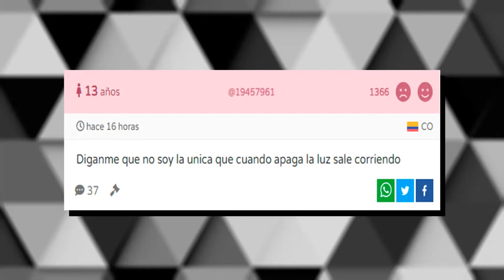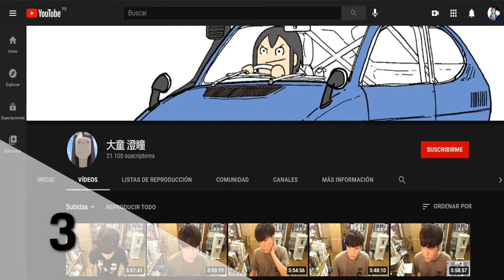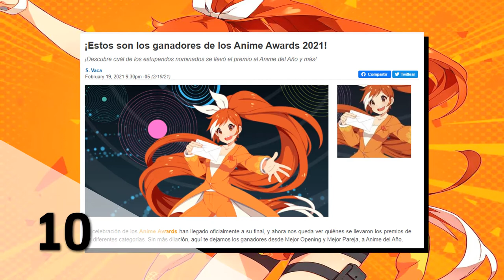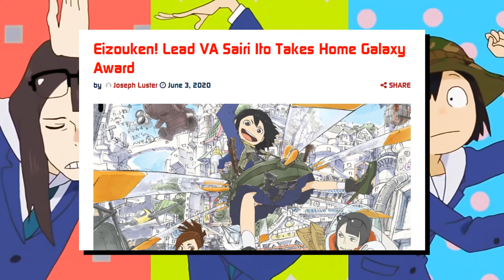CURIOSIDADES | Keep Your Hands Of Eizouken!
Luego de casi medio año al fin pude hacerme de tiempo para culminar un vídeo que iba a salir en enero de 2021 pero por motivos personales se aplazó. El día de hoy les traigo las curiosidades de Keep Your Hands Off Eizouken! y les aseguro que no son pocas curiosidades.